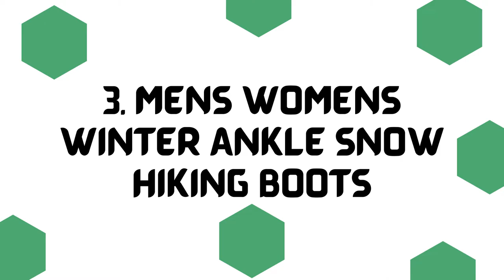Top 3 Best Winter Hiking Boots | Hiking Boots for Winter Season of 2022 | Best Budget Winter Boots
Assalam-o-Alaikum!  My name is  Maaz Iqrar And In This Channel, I Will Make Videos About Reviews of Tech, kitchens, Fashion, Luxury, and Useful products...

1. Women Non-slip Outdoor Hiking Boots
2. NORTIV 8 Men's Hiking Winter Snow Boots
3. Men's Women's Winter Ankle Snow Hiking Boots